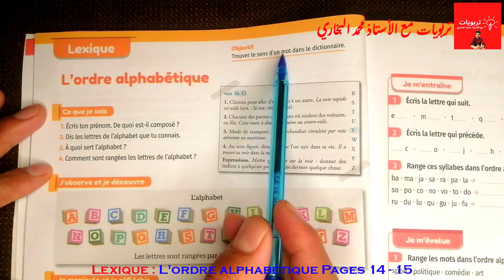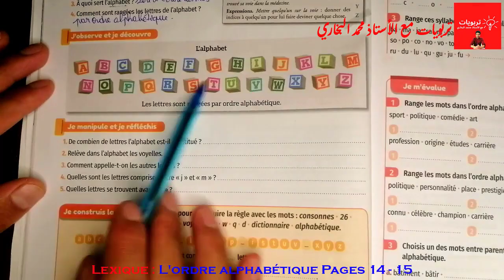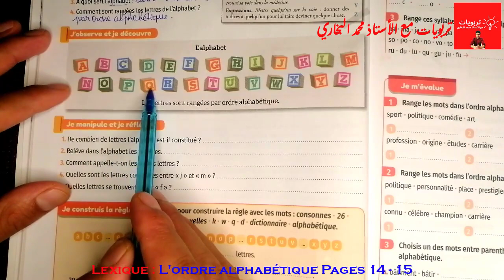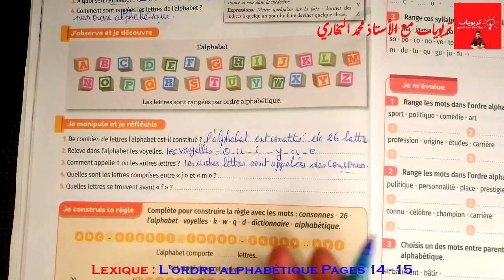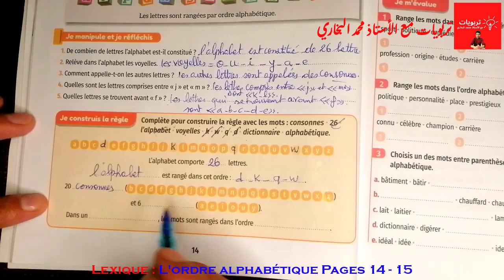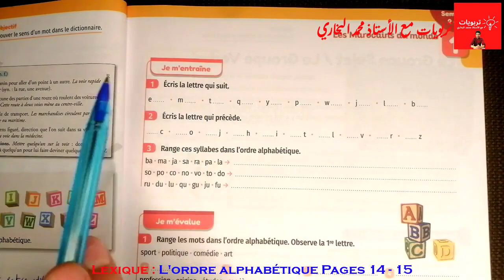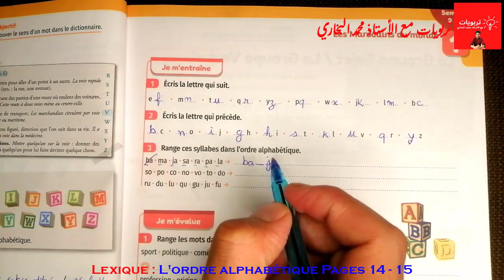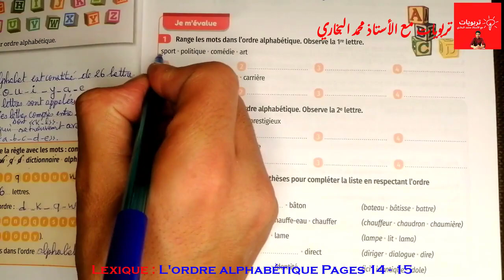Mes apprentissages en Français 5AEP (édition 2021), Lexique : L'ordre alphabétique Pages 14 - 15